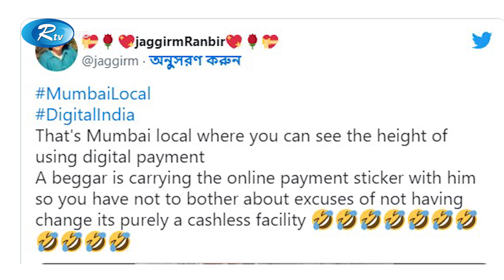ডিজিটাল ভিক্ষুক! এখানে অনলাইনে পেমেন্ট ভিক্ষা নেওয়া হয়! | Digital vikkhuk | Rtv News